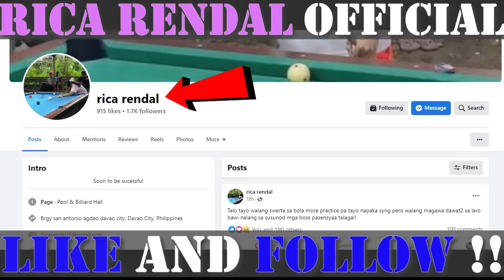NANOOD NG LABAN O GUSTONG MAHALABAN SI RICA? | MAGANDANG LABANG ANG HATID NI BUTCHOY LABAN KAY RICA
Message from Rica
Sa mga nanunuod ng mga laro ko wag po kayong mag expect na sobrang galing kase nasa class C pa yong tira ko pagbutihin kopa yong pag practice at ibibigay ko po yong best ko na maging magaling na babae sa larangan ng bilyar sa davao city o maging sa buong pilipinas. at maraming salamat sa mga laro ko na kahit hindi ako masydong magaling pinapanood ninyo padin ang mga laro ko. sobrang nagpapasalamat po ako sainyo dahil sainyo palang kayo ang motivation ko sa laro pati magulang ko sana palagi kayong sumosuporta sakin!!  Rica🎱❤️